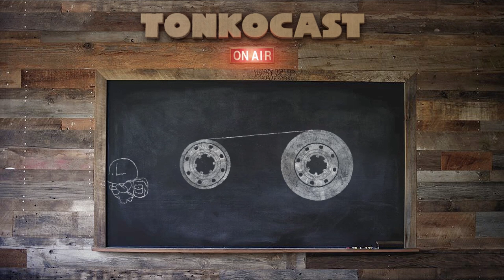TONKOCAST: Namoo (2021), Baobab Studio's Erick Oh, Maureen Fan and Eusong Lee, Interview with Robert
We have a very special Tonko Cast featuring Baobab Studios including director Erick Oh, producer Maureen Fan and art director Eusong Lee,

Namoo is Baobab's latest brilliant short called Namoo.  Painstakingly crafted and animated frame by frame in Quill, a VR painting application with a tiny crew. Namoo is an ode inspired by Erick’s grandfather’s death that poetically captures both the major milestones starting from birth to the quiet contemplative moments of career and life in the short span of an animated short. It is beautiful film that is crafted with tenacity similar to Erick's Oscar nominated film Opera that released in 2020, but a completely different experience altogether that is a must see.

We are honored to have this conversation with Baobab about their latest film project "Namoo" (2021)!

At Tonko House, we love talking about animation/filmmaking and we are grateful for our talented circle of friends. Tonkocast is all about what we love – talking animation with our friends once a month!